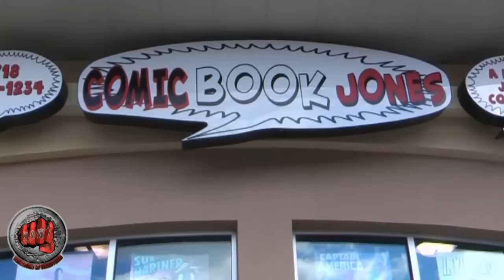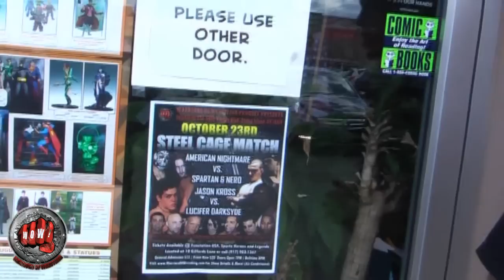Warriors of Wrestling Webshow 18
Filmed on location at Comic Book Jones in Staten Island, NY.  In this episode we cover the Steel Cage match at the upcoming show 'LIVEWIRE" on 10/23/10,  footage from the B.A. Kidd vs. Abdul Nasir match on 9/11...plus Tony Torres on the phone with Commissioner Nephtoli???  Also promos from Lucifer Darksyde and much much more!!!